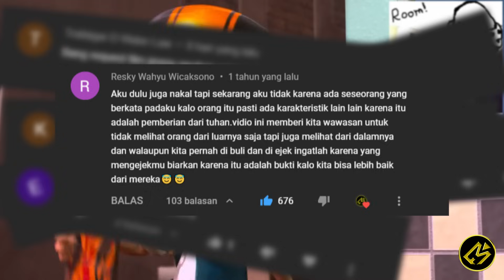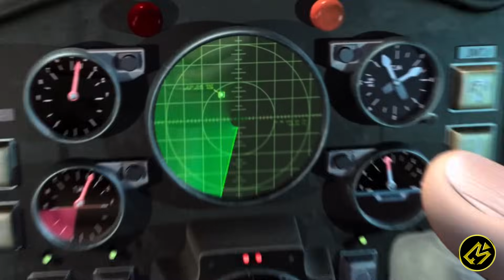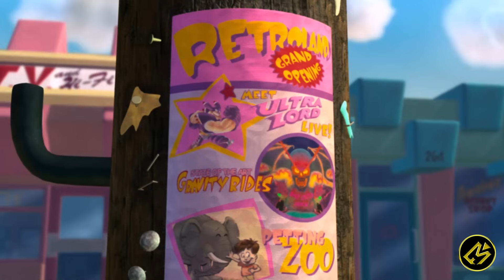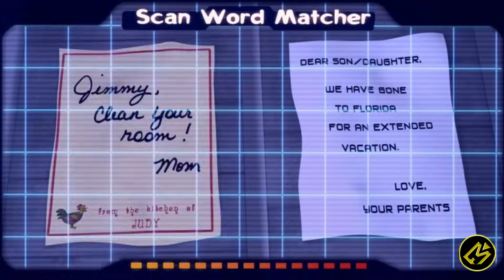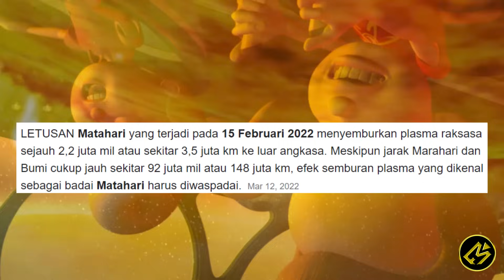TAU FILM INI? FIX UDAH TUA || Alur Cerita Film JIMMY NEUTRON: BOY GENIUS (2001)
Hallo cinephile!

Kali ini Movierastis mau ceritain film Jimmy neutron! Ada yang tau? Kalo tau fix, mestinya kamu udah punya anak!
Judul : Jimmy Neutron: Boy Genius
Tahun : 2001
Genre : Comedy
Another Channel :
Buat beli cilok!